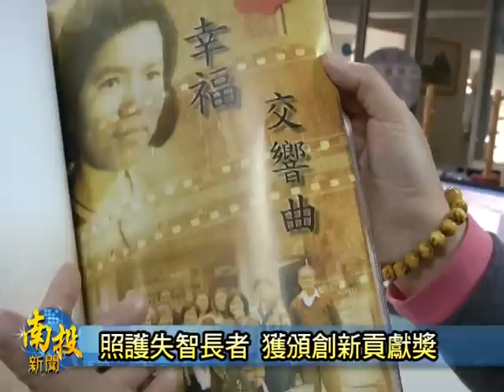南投新聞 草療薛素霞創新貢獻獎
草屯療養院護理長薛素霞，4.5年前，開始負責失智長者的照護，除了平時的課程，也利用中西方節日，舉辦懷舊活動，並成立家屬支持團體，大家互相支援協助，更是在去年，團隊共同合作編寫生命故事書，讓大家看到阿公阿嬤努力打拼的人生，這樣在工作上的用心，獲得中華民國精神衛生護理學會頒發創新貢獻獎，表達對她的肯定。